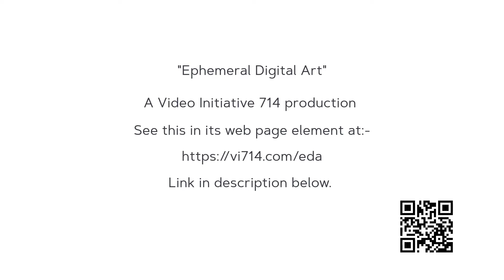vi714 Ephemeral Digital Art - "girl with cigar" + Cake + "girl with cigar" in real life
Background

Kirchner Painter software was released to a small group of crowdfunders in early September 2021.  It is digital art software that creates outputs from photographs and images. "girl with cigar" was one of the first images to be created.